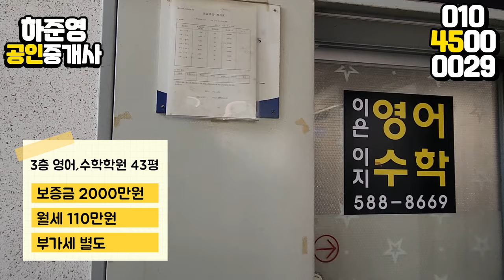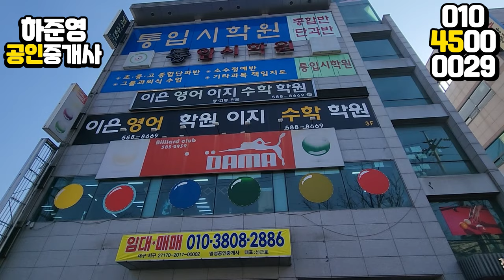대구통상가매매 5층 통상가, 엘베有 몽땅 21억 아파트세대 2만세대, 주변 학교만 20곳 사옥 등 추천!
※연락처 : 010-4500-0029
※카카오톡 ID : 45000029 (검색)
※해당영상 매물번호:180323

▶소재지 : 대구광역시 달서구 용산동
▷면적 : 대지 285.3㎡ (구, 86.3평) / 연면적 713.17㎡ (구,215.7평)

▶거래형태 : 매매
▷거래예정금액 :21억원
▶중개대상물의 종류: 통상가매매

▷사용승인일 : 2004년11월09일
▶총 층수 : 지하 0층 / 지상 5층
▷주차대수 : 4대

▶방향[출입문 기준] : 북

▷관리비[청소비용,승강기 유지비용 등] : 매월 약 200,000원 예상

◆대표:沈民貞
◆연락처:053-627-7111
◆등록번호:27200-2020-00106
◆소속공인중개사 : 하준영